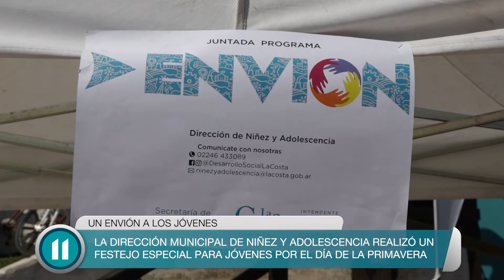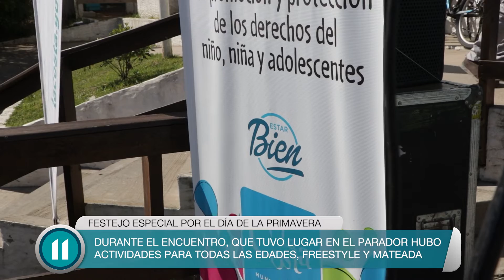Un envión a los jóvenes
La dirección de niñez y adolescencia organizó un festejo especial por el día de la primavera. Durante el encuentro en el parador hubo actividades, freestyle y mateada.